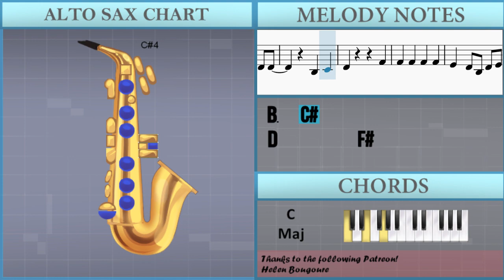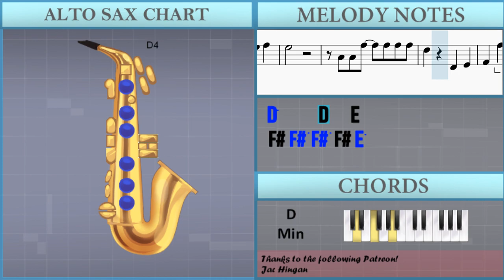How to play Bang by AJR on Alto Sax (Tutorial)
Comment and let us know how the videos have helped you. It keeps us going! :)The easiest way to learn how to play Bang by AJR on the alto sax. It's a alto sax tutorial for Bang by AJR.

EasyMusicLesson teaches you to play the your favorite instrument, through easy and simple animation so that you too can learn how to play Bang by AJR on the alto sax easily. A alto sax tutorial with visual animation graphic.

Chords of Saxophone arrangement:
D Min   D Min   A# Maj   C Maj   D Min   D Min   C Maj   F Maj
D Min   A# Maj   C Maj   D Min   D Min   C Maj   F Maj   D Min
A# Maj   C Maj   D Min   D Min   C Maj   F Maj   D Min   A# Maj
C Maj   D Min   D Min   C Maj   F Maj   D Min   A# Maj   C Maj
D Min   D Min   C Maj   F Maj   D Min   A# Maj   C Maj   D Min
D Min   C Maj   F Maj   D Min   A# Maj   C Maj   D Min   D Min
C Maj   F Maj   D Min   A# Maj   C Maj   D Min   D Min   C Maj
F Maj   C Maj   D Min   D Min   C Maj   F Maj   C Maj   A# Maj
D Min   D Min   C Maj   F Maj   C Maj   D Min   A# Maj   C Maj
D Min   D Min   C Maj   F Maj   C Maj

Melody notes of Saxophone:
B3     F#4
B3   F#4 F#4 D4
B3     F#4
B3       D4 E4 F#4
D4 D4 B3 D4 E4 F#4
D4 D4 B3   D4 D4
B4 B4 B4 A4   A4 A4
G4 G4 F#4 E4     D4 F#4
G4 G4 F#4 E4     D4 D4
E5   D5 B4 D5 E5 F#5
F#5   F#5   F#5   F#5
E5
A4 A4 F#5   F#5 F#5 F#5
D5     D5   E5
F#5         F#5
E5
F#4 E4 F#4 B3
B4 B4 A4 B4 E4   D4 E4
F#4 E4 F#4 B3     D4
B4 B4 A4 B4 E4   D4
B4 B4 F#5 F#5 F#4 F#5
E5
D5     D5   E5
F#5         F#5
E5
D5     D4   E4
F#4 A4 F#4 E4 D4   E4
D4     D4   E4
F#4 A4 F#4 E4 D4   D4 D4
B3   C#4
D4         F#4
F#4   F#4   F#4   F#4
E4   D4 B3 D4 E4 F#4
E4
D4 D4 F#4   F#4 F#4 F#4
D4     D5   E5
F#5         F#5
F#5   F#5   F#5   A5
E5
D5     D4   E4
F#4 A4 F#4 E4 D4   F#5
E5
D5